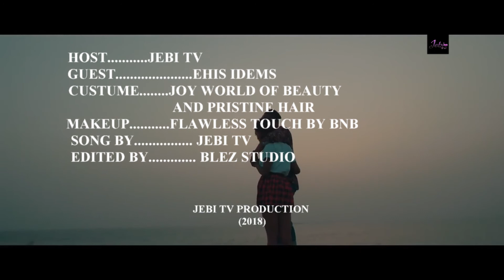TELL IT ALL TO JEBI EPISODE 3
AN INTERVIEW WITH THE CEO OF 101 ENTERTAINMENT
PROF LUNIX. we recently had a chat with him and he didnt hesitate in letting us in on his PLAN FOR his ARTIST under his record label.
KINDLY WATCH AND SHARE TO ALL YOUR FRIENDS.